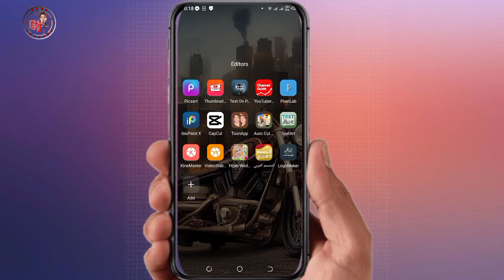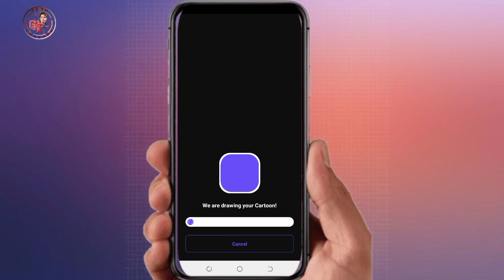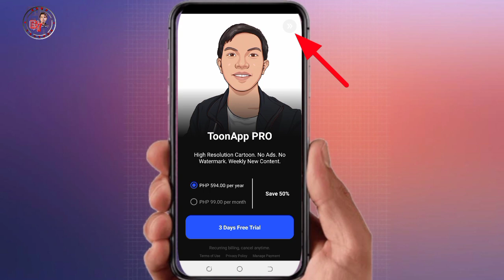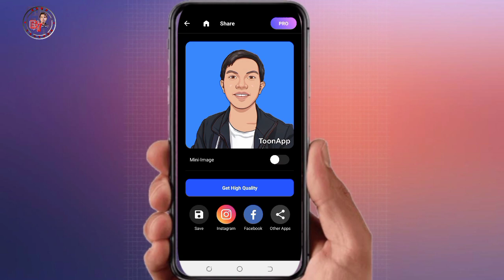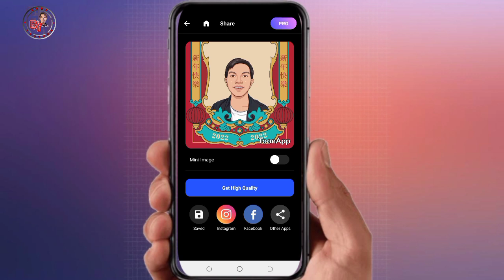Paano Gawin Cartoon AI ang Picture| GARSYT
Paano Gawin Cartoon ang ating Picture gamit ang isang application nato.

Application link Toon App